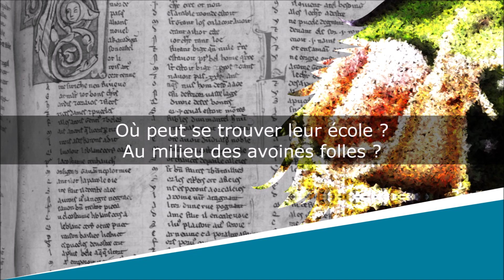Trois escargots - Poésie - Maurice Carême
Trois escargots
Poèmes

Lecture : AB
Portrait de couverture : Auteur indéterminé
Illustration de fond : AB

Texte :
J’ai rencontré trois escargots
Qui s’en allaient cartable au dos
Et dans le pré trois limaçons
Qui disaient par cœur leur leçon.
Puis dans un champ, quatre lézards
Qui écrivaient un long devoir.

Où peut se trouver leur école ?
Au milieu des avoines folles ?
Et leur maître est-il ce corbeau
Que je vois dessiner là-haut
De belles lettres au tableau ?